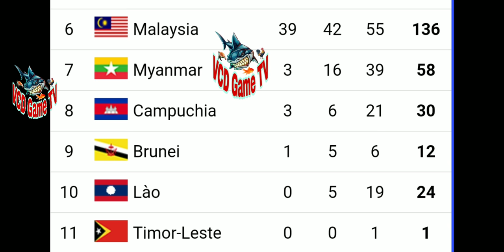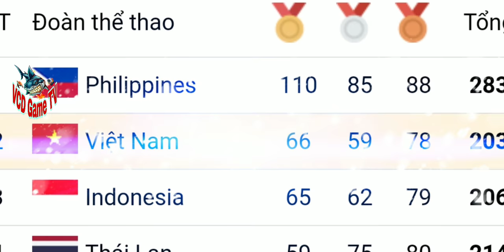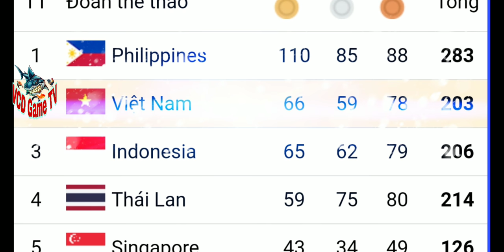Bảng Tổng Sắp Huy Chương SeaGames 30 mới nhất| Tổng Hợp Tin Tức Sea Games 30 ngày 9/12/2019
Bảng Tổng Sắp Huy Chương SeaGames 30 mới nhất | Tổng Hợp Tin Tức Sea Games 30 , Cơn mưa huy chương vàng
kết quả thành tích đội tuyển việt nam seagames 30 ,  kết quả seagame ngày 9 / 12 / 2019 , việt nam vượt lên top 2
đội tuyển việt nam đã có cơn mưa huy chương vàng trong chiều và tối nay,
cùng đội tuyển bóng đá nữ việt nam giành chiến thắng trước thái lan